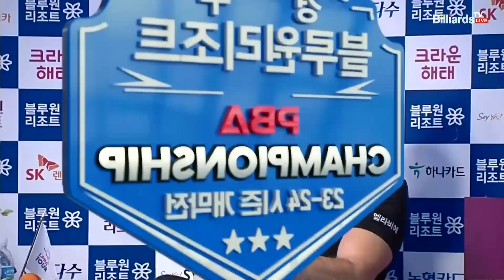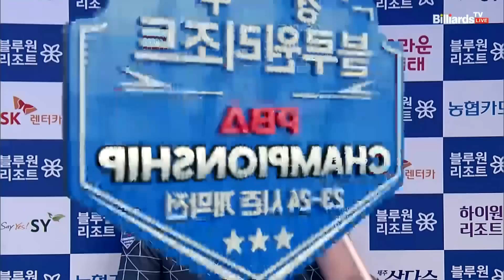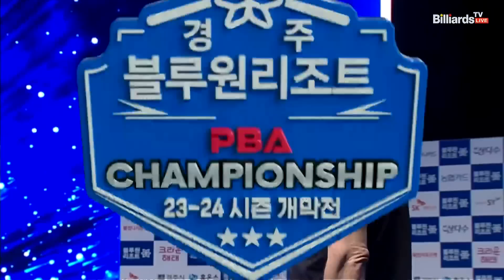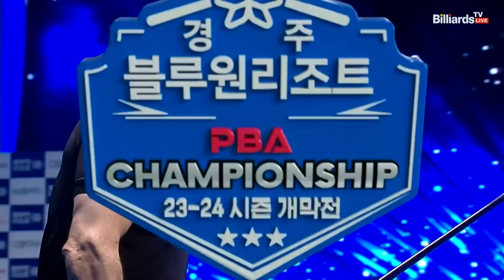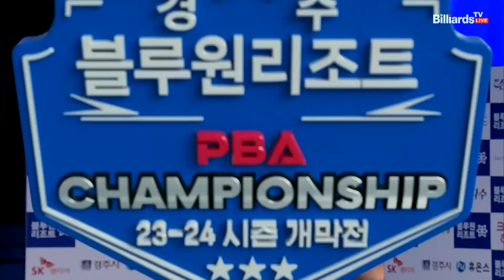사파타 vs 세이기너 8강 2세트[경주블루원리조트 PBA 챔피언십 23-24]